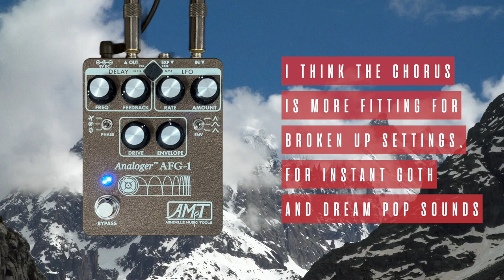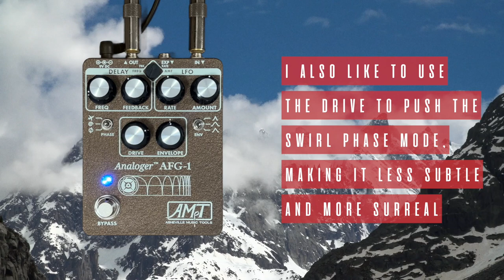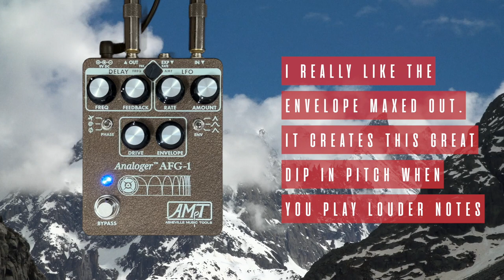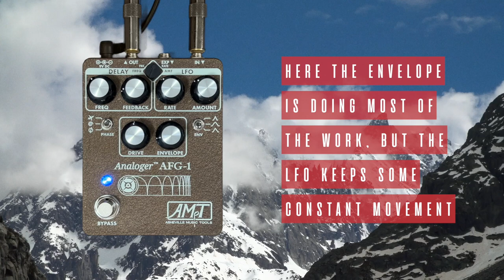Asheville Music Tools - AFG-1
Shifting through the nighttime drive, we'll be alright

*Thanks to Assheville Music Tools for sending me this pedal*